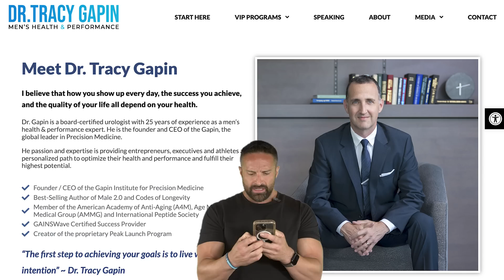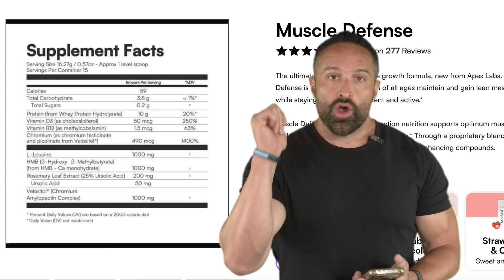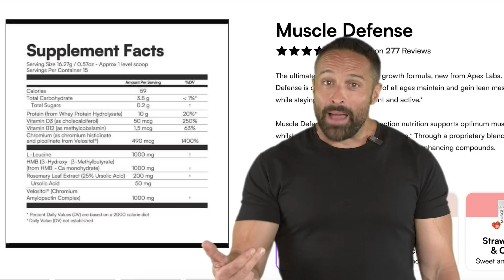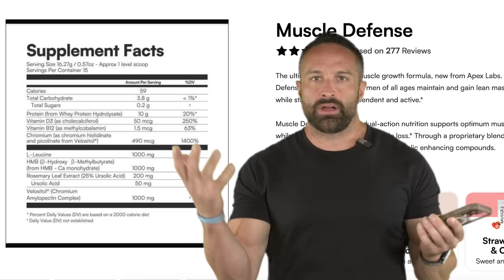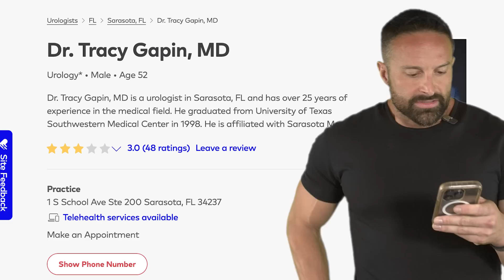Lifting Weights Stops Working As You Age? | What the Fitness | Layne Norton PhD Nut. Sciences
30g of high quality protein intake stimulates MPS to the same extent in young and elderly
Anabolic resistance can be overcome by sufficient protein intake at a meal
Lifting weights increases muscle mass consistently in elderly with a LARGE effect size